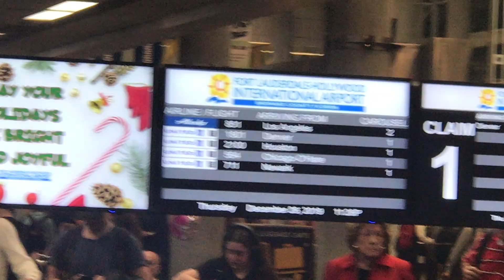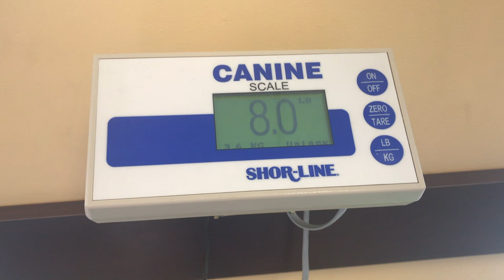The arrival of our Labradoodle from Puppy Spot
After a month of waiting we finally got our puppy Teddy Jo. After a 12 hour flight our little man is finally home.